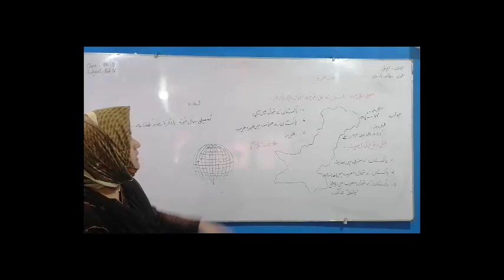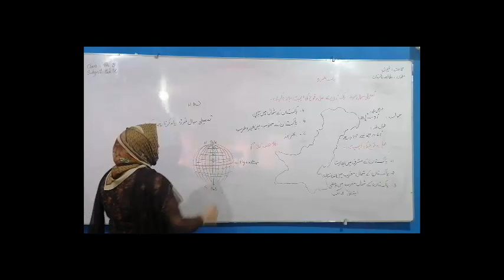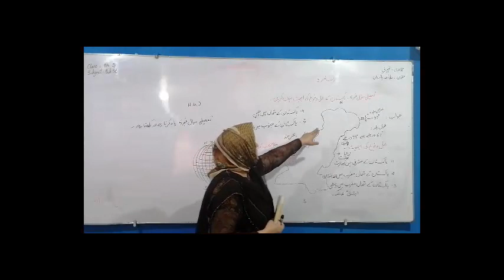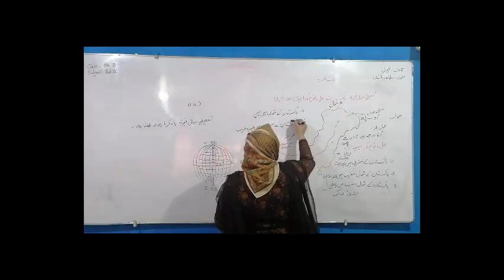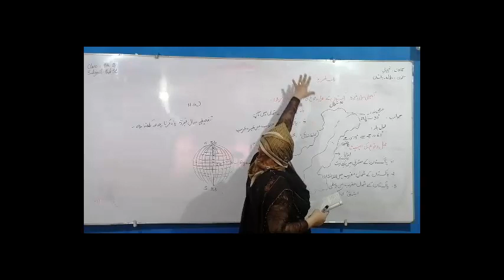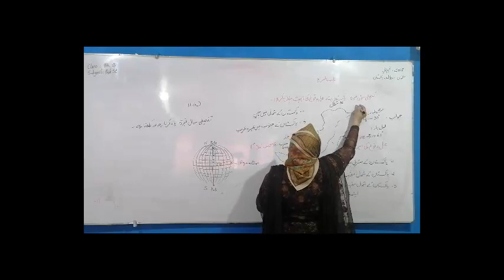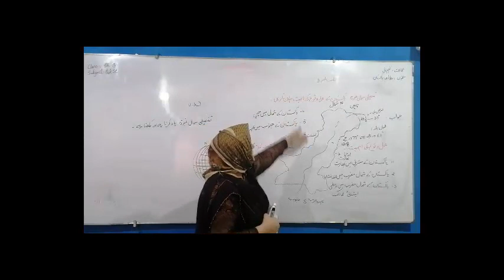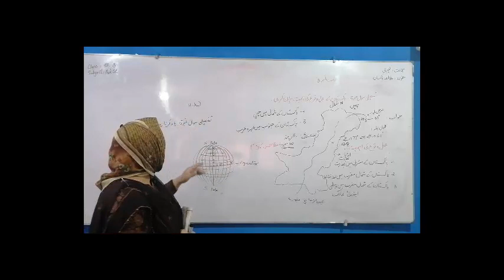9th B Chapter # 3 Lecture # 2 Question # 3 & 5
9th B Chapter # 3 Lecture # 2  Question # 3 & 5